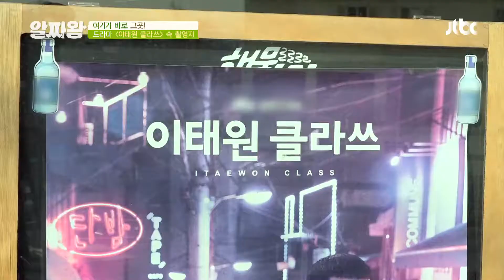지금 가장 핫♨한 〈이태원 클라쓰〉 속 명소로 Go↗ TV정보쇼 알짜왕(alzzaking) 165회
일일 박새로이 알짜맨이 찾은 곳은 바로
〈이태원 클라쓰〉 초반부에 나왔던 '단밤 1호점'
가게 곳곳에 남아 있는 드라마의 흔적에
많은 이들이 찾아 사진을 찍는 명소로 꼽힌다고!